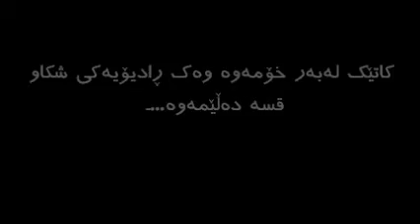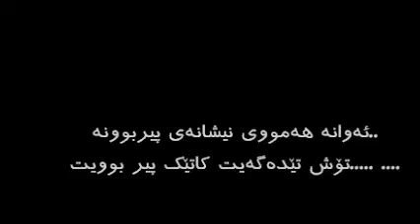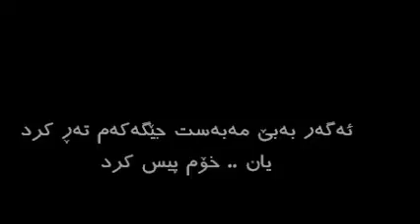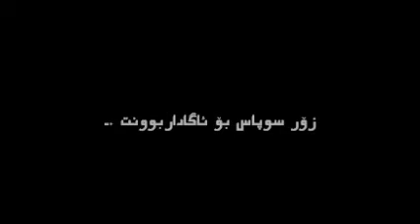Namay Dayk u Bawkek Bo Mndalakayan